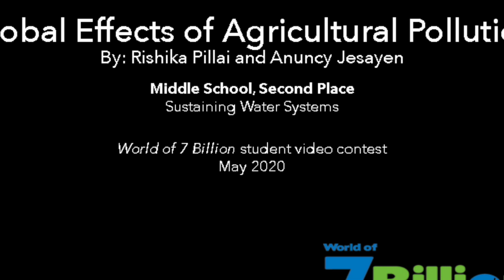Global Effects of Agricultural Pollution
Lead Producers: Rishika Pillai and Anuncy Jesayen

Want to get involved? The contest will be back next school year! Sign-up to receive updates and stay informed